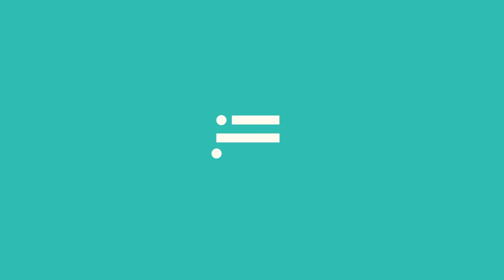Keynote: The View from the Hill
CONGRESSMAN JIM LANGEVIN (D-RI), U.S. House of Representatives
IAN WALLACE Co-Director, Cybersecurity Initiative, New America

Cybersecurity in the United States and around the world is staring down a future of unknowns. Cybersecurity for a New America 2017 will ask: “What’s next?”

On March 20, 2017, New America will convene leaders from industry, government, academia, and policy to consider those unknowns, and to look at both long-term trends and more immediate prospects for the next administration and the 115th Congress.

We will also showcase New America's efforts to help build more effective cybersecurity capacity—human, technical, organizational, and institutional.